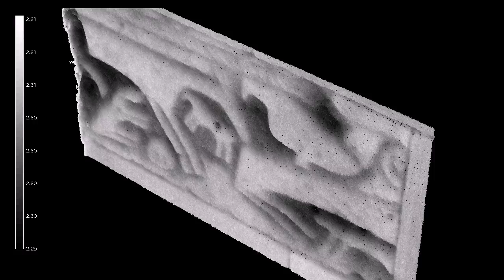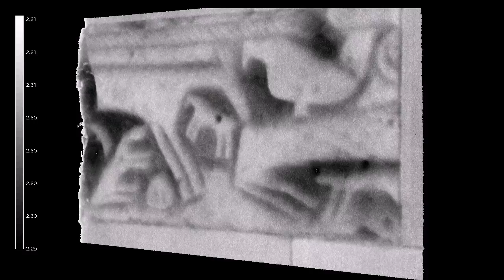St Michael's, Shirley - tympanum stone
Laser scan of a very eroded Norman tympanum stone, originally fitted above a doorway in an earlier phase of the church